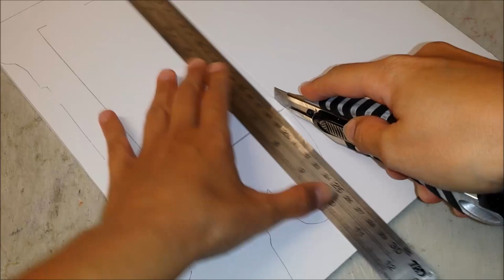DIY Miniature Camper